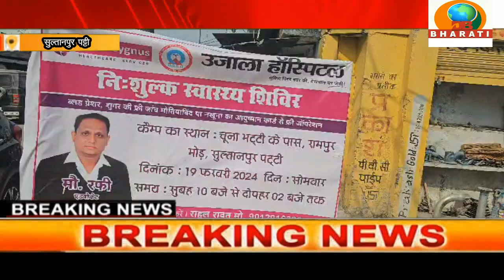सुल्तानपुर पट्टी:आज रामपुर मोड़ चूनाभट्टी के पास उजालाहॉस्पिटल के सहयोग से निःशुल्क स्वास्थ्य शिविर